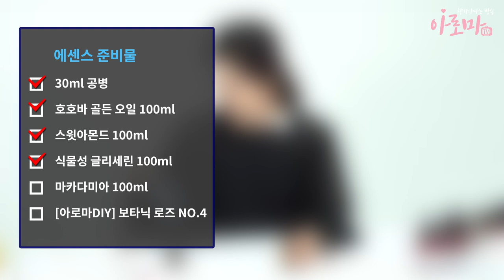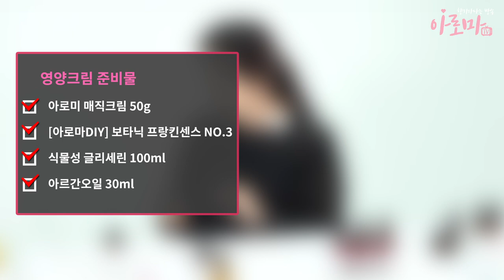세라마이드 화장품으로 밝은 피부 만들기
이젠 봄이 다가오고 있어요~

글리세린을 활용한 토너, 에센스, 영양크림, 립 오일 블렌딩 방법을 영상을 통해 배워보세요!!

피부미용 전문가 최미경 교수님의
피부가 촉촉해지고 밝아지는 세라마이드 화장품 4종 블렌딩 방법 대공개 합니다😏

순차적으로 답변 드리겠습니다.

세라마이드 화장품 오일로 만들기 (세라마이드 화장품 강의 원본 시청하러가기)👇